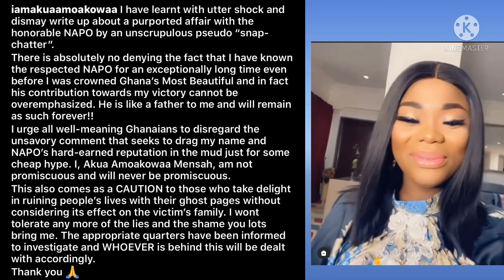BREAKING: Akua GMB Breaks S!lence on Rumors about Her Dat!ng Energy Minister Hon. NAPO